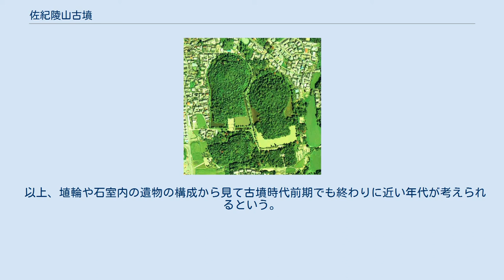佐紀陵山古墳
佐紀石塚山古墳（左上）、佐紀陵山古墳（右上）、佐紀高塚古墳（左下）（1979年） 国土交通省 国土画像情報（カラー空中写真）を基に作成 日葉酢媛命狭木之寺間陵 拝所 佐紀陵山古墳（さきみささぎやまこふん）は、奈良県奈良市山陵町にある古墳。
佐紀盾列古墳群を構成する古墳の1つ。
 実際の被葬者は明らかでないが、宮内庁により「狭木之寺間陵（さきのてらまのみささぎ、狹木之寺間陵）」として第11代垂仁天皇皇后の日葉酢媛命の陵に治定されている。
大正時代に盗掘事件が発生し、それに伴って当時としてはかなりの規模の調査が実施されたとされる。
 殉死のかわりに初めて埴輪を御陵に立てたという説話が日本書紀に記されているのがこの古墳ではないかとされている。
すぐに西側に接して築かれている佐紀石塚山古墳のくびれ部に佐紀陵山古墳の後円部がくい込んだ配置になっている。
このため佐紀石塚山古墳の周濠は極端に狭くなっており、佐紀陵山古墳の方が先に築かれたことが推定されている。
全長207メートル、前方部幅約87メートル、後円部径131メートル、前方部高さ12.3メートル、後円部高さ約20メートルの規模の三段に築成された古墳である。
 1915年（大正4年）に大がかりな盗掘をうけ、遺物が持ち出された。
この事件はそののち犯人が検挙され、出土遺物は回収されている。
翌年に宮内省により、復旧工事が行なわれ、それに伴い、陵墓という性格から大きな制約があったと推察されるものの、石室付近と出土遺物に関するかなり詳細な調査と記録の作成がなされたようである。
 当時の復旧工事記録の大部分は宮内省本省にあったため、関東大震災で焼失したが、その記録のかなりの部分の写しを出土品の調査、整理にあたった京都大学考古学教室の梅原末治が手元に残しており、それが宮内庁書陵部に保管されている。
また、出土遺物は復旧のさいに石室内に埋め戻されたが、写真や拓本、寒天型より作成された石膏模造品などにして残されている。
復旧工事に伴う調査には梅原以外にも当時、東京帝室博物館（現在の東京国立博物館、当時は宮内省の管轄であった）に勤務していた和田千吉という考古学者も参加し、後円部頂上の埴輪を樹立した埋葬施設の復原図の試案なども作成していたという。
 後円部頂上中央に存在する方形区画の真下につくられた竪穴式石室は、主軸をほぼ南北に持ち、長さ8.55メートル、幅1.09メートルという巨大なものである。
その構築法は東西の長い側壁は扁平な割石を小口積みするもので普通の竪穴式石室とかわらないが、南北の短い側壁は大きな一枚石でつくられており、しかもこの石の上半中央部には孔が開けられていた。
このような石室例は大阪府柏原市の松岳山古墳にその類例がみられるだけで、きわめて特異なものである。
また、内部には長大な木棺を蔵していたと推測される（調査当時は腐朽し消滅）。
この石室の天井石5枚あって、それぞれ前後の短側石に縄突起を付けていた。
このような縄突起は古墳時代中期になると長持形石棺の蓋石や長側石に付けられることが多い。
さらに、この天井石の上に屋根形をした石棺の蓋のように見える大型の石が置かれており、表面に直線の平行文様が線刻されている。
魔除けの一種として施されたものではないかと考えられる。
 蓋形埴輪（複製）奈良県立橿原考古学研究所附属博物館展示。
 石室上部は2メートルほどに土を盛って小さな円形の盛土を造り、その上に7 - 8個のキヌガサ形埴輪と数個の盾形埴輪を立てていた。
とくに土檀中央の最高所に立てられたキヌガサ形埴輪は大きく、稀に見る丁寧さで作られていた（高さ1.5メートル、横幅2メートル）。
キヌガサの上部には、複雑な直弧文が一周しさらに四個の突出した部分（ヒレ）をも直弧文で飾っていた。
盾形埴輪も丁寧な作りで木製の盾を模したものと推測され、周縁全部と中央の二本の横帯をやはり直弧文で飾っていた。
なお、盾形埴輪は高さ108センチメートル、最大幅80センチメートルである。
これらの一部は石膏模型にされて東京国立博物館（当時は帝室博物館）に残されている。
 石室内からの出土遺物としては 銅鏡は流雲文縁変形方格規矩鏡仿製鏡、唐草文縁変形方格規矩鏡、直弧文縁変形内行花文鏡があるが、これらの三面は32センチメートル - 34センチメートルの直径があり、舶載鏡（中国鏡）よりかなり大きく製作された仿製鏡で、石膏模型、写真、拓本が残っている。
また写真ではこの...